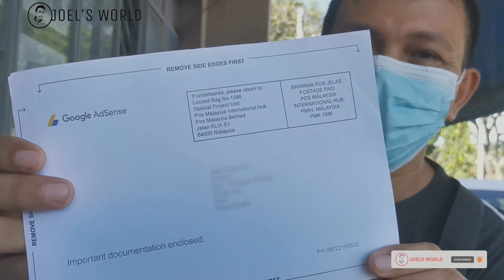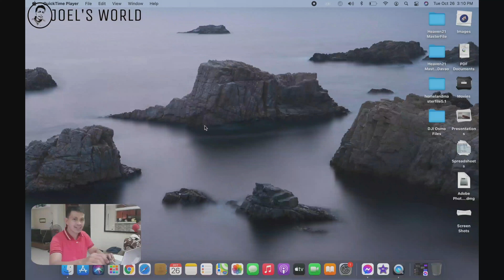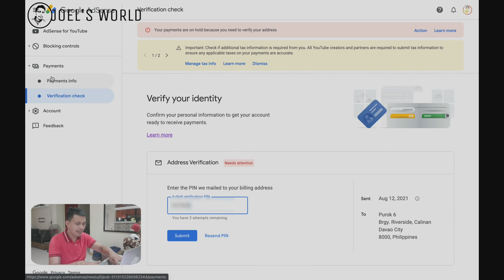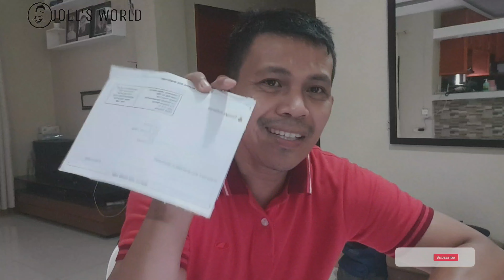MONETIZED NA AKO! ANO BA ANG GINAGAWA KO? PANOORIN ITO!